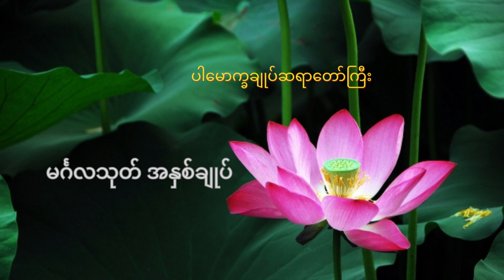ပါမောက္ခချုပ်ဆရာတော်ကြီး သမင်္ဂလသုတ် အနှစ်ချုပ်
peace and happiness around us if you know how to catch it and here it is part of your peaceful moment of the day in everyday life. BE HAPPY AND PEACEFUL WITH BUDDHA'S DHAMMA.